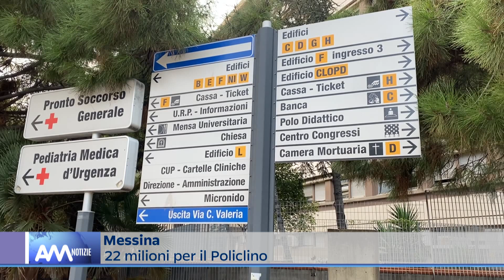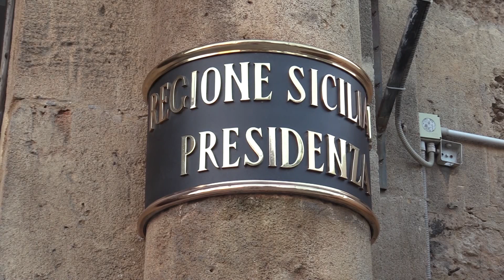Messina - 22 milioni per il Policlinico